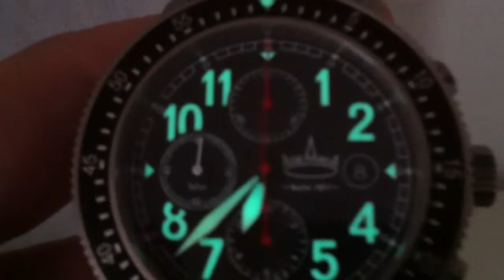ASKANIA Taifun TAI-68x